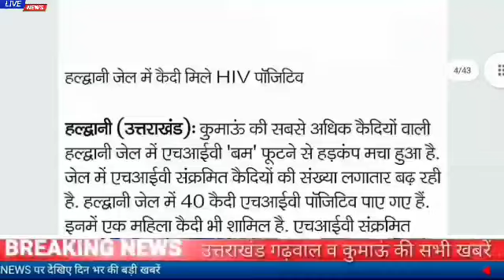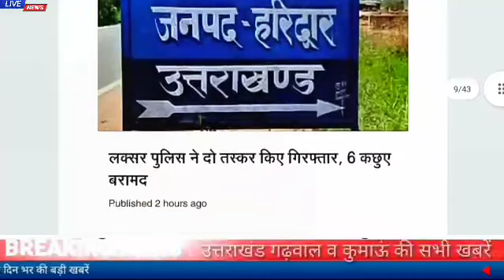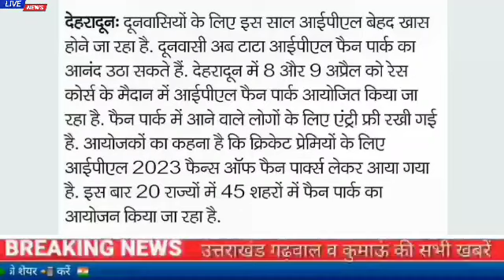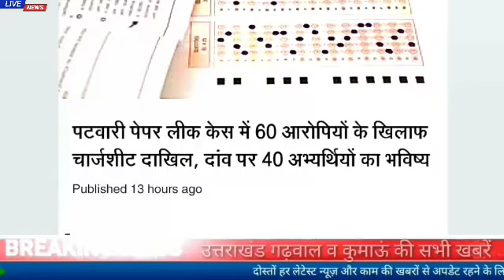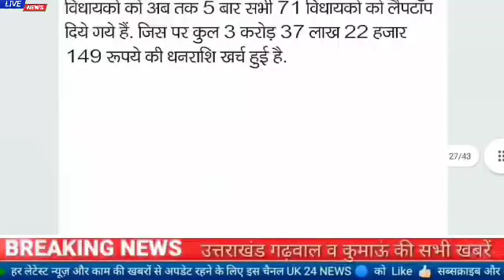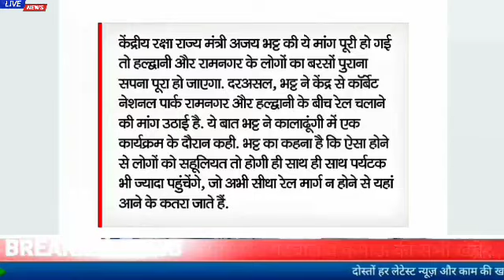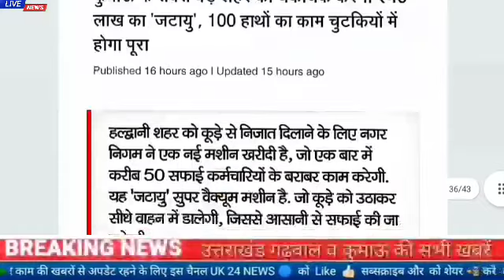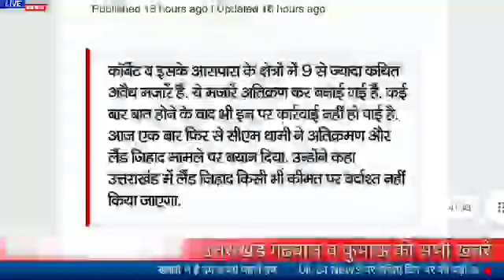8 अप्रैल उत्तराखंड समाचार।हल्द्वानी जेल में HIV AIDS का फूटा बम,त्यूणी अग्निहत्याकांड,बंपर भर्ती...